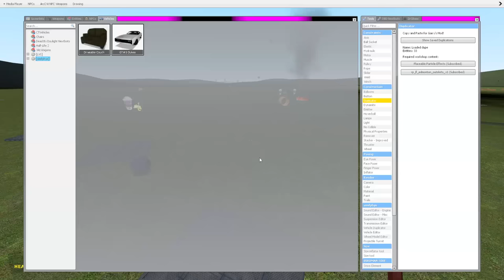GRIMACE SHAKE VS HOUSES!🟣- Garry's mod Sandbox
Hey everyone! today Birdie and Frizky go against a GRIMACE SHAKE npc in Garry's mod! A bunch of funny stuff happened, well... every sandbox video is really funny! so make sure to stick to the end!
I know it's a little late to the grimace shake trend but oh well lol